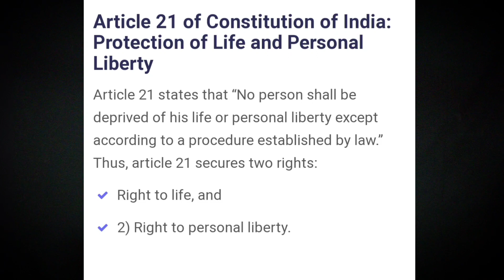अगर पुलिस आ जाए तो क्या करें - IF Police Raid In Your OYO Hotel - Know Couples Right - Are You Safe?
अगर पुलिस आ जाए तो क्या करें - IF Police Raid In Your OYO Hotel - Know Couples Right - Are You Safe?| oyo|

agar aap oyo hotel me apne partner ke sath ho aur usi waqt police aa jae aapke room me to aapko kya karna chahiye

yuor question

.police se chhutkara kaise paye hotel me
.oyo hotel police raid kare to kaise bache
.police raid in oyo
.couples safe in oyo ?

Going OYO Hotel With Girlfriend?

5 Important Things WATCH Before Visit Oyo With Girlfriend